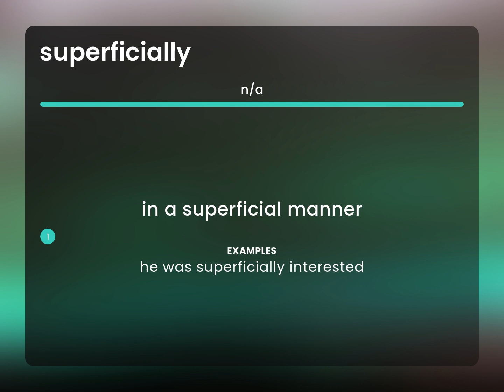Superficially — what is SUPERFICIALLY meaning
SUPERFICIALLY meaning

Susan Miller (2023, June 24.) What does Superficially mean?